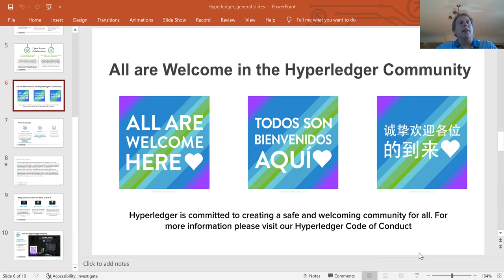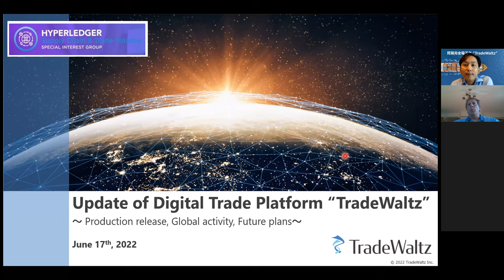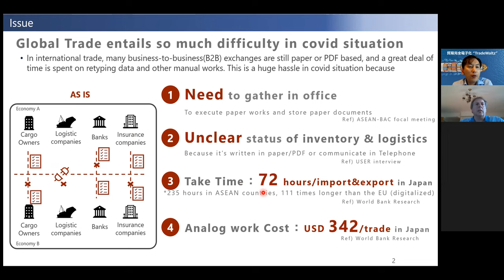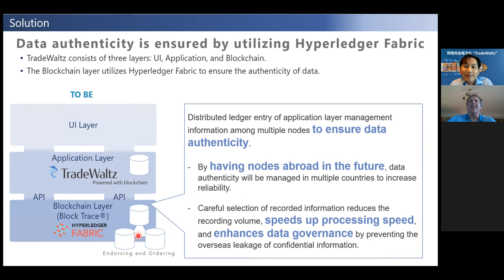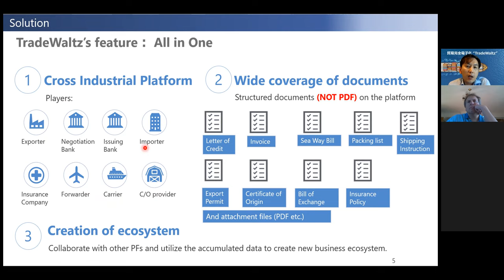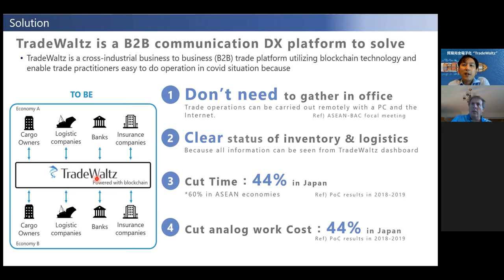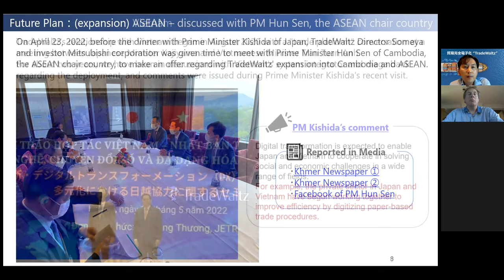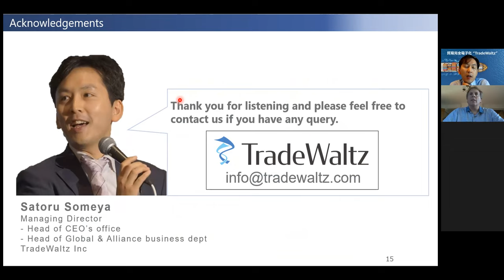Update of Digital Trade Platform “TradeWaltz”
A compelling journey through the latest tech update by TradeWaltz, Japan led by Satoru Someya, TradeWaltz Inc - Managing Director, Head of CEO's office